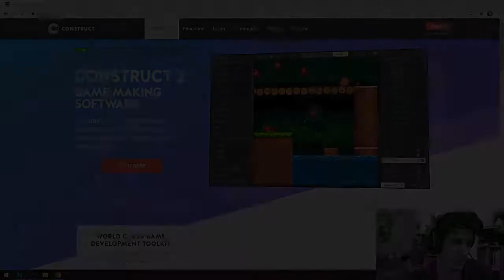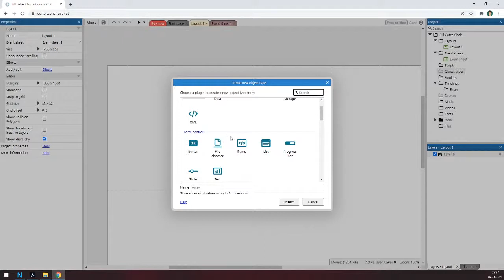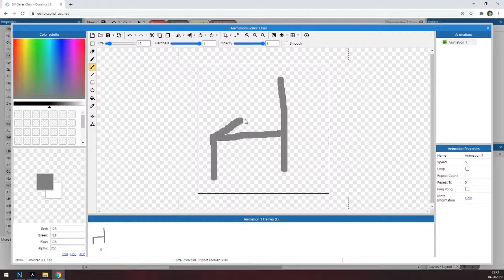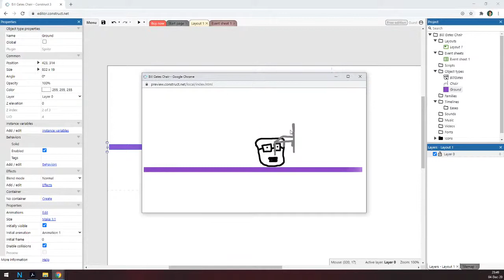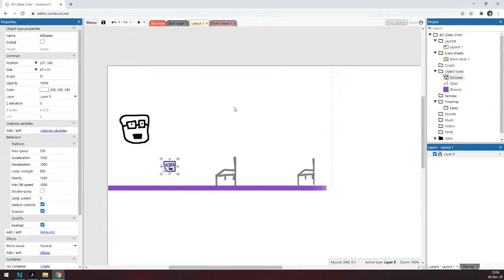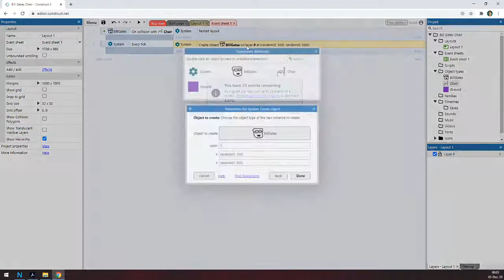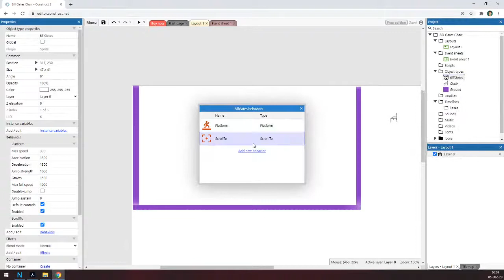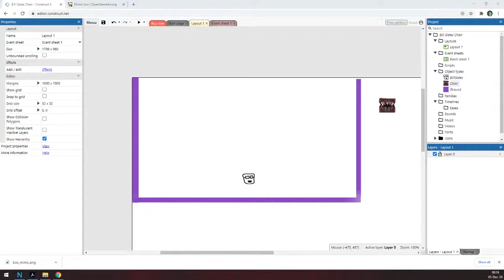Workshop: Make Your First Game Live in 30 Minutes Using Construct 3 (Second Session)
Welcome to Virtual CodeDay! If you're new around here, check out